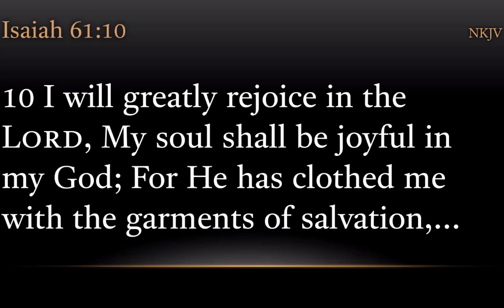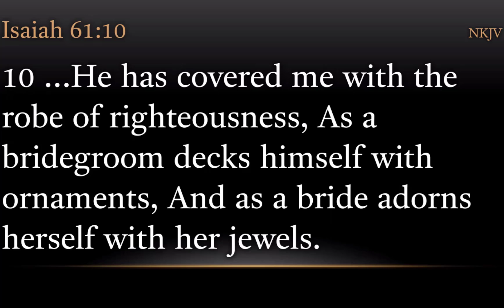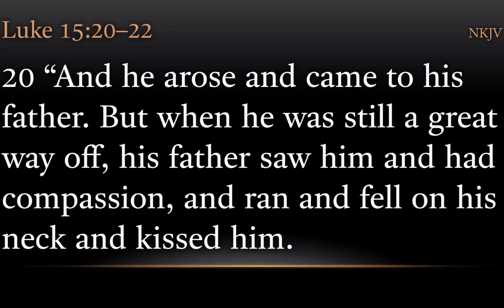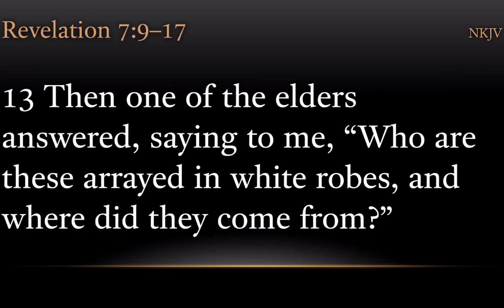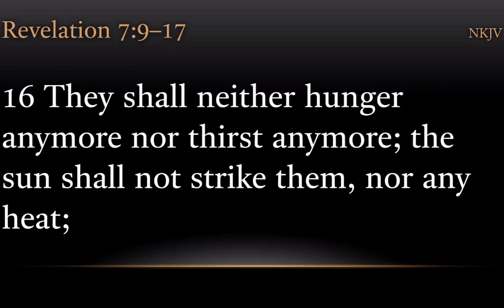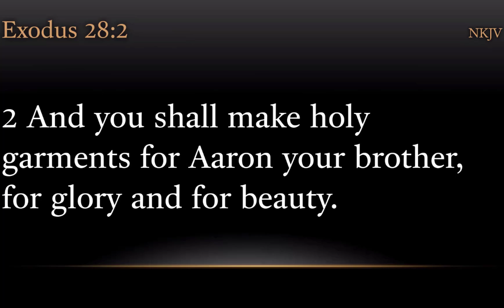TURFJC Word of the Day for August 14th, 2021: Exodus 28:2